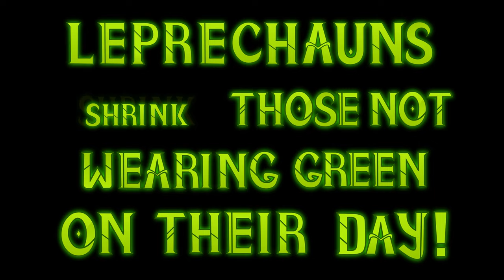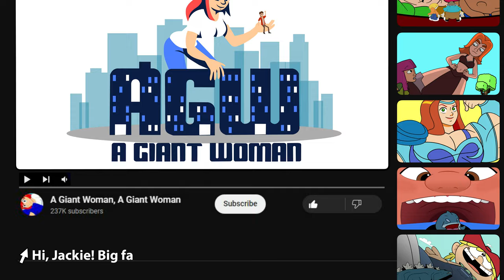Leprechaun Facts!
Chaunnie Clovers returns!

Fan art from:

Anfernee Ray Henderson
James h
Veronica Masters
Electric Eagle